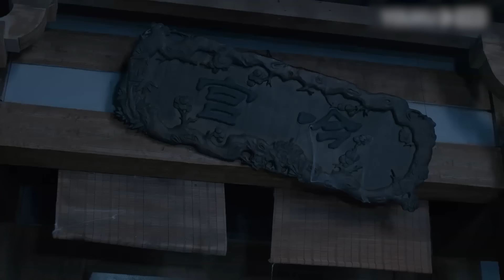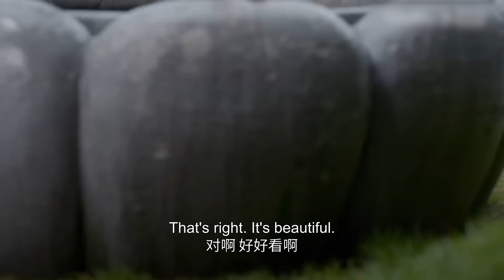2024最新穿越大剧【前世今生 EP10】张若昀穿越到古代，居然遇到了高中校花赵露思？不仅成功上位，还抱得美人归！| Past and Present | 张若昀 赵露思 （穿越/科幻）